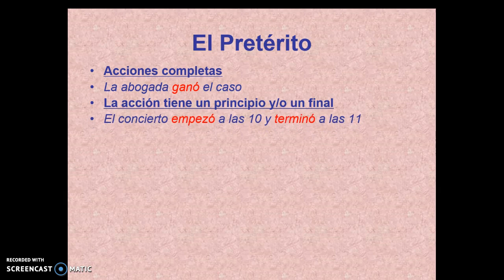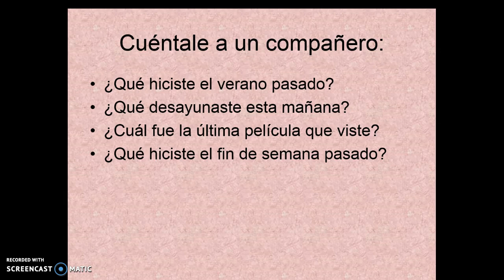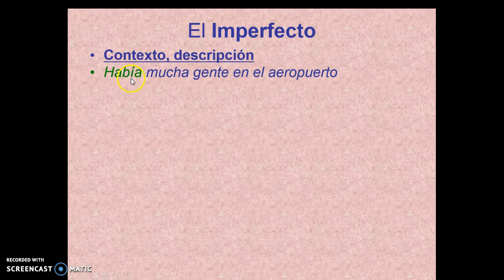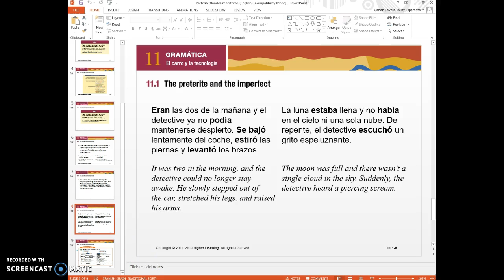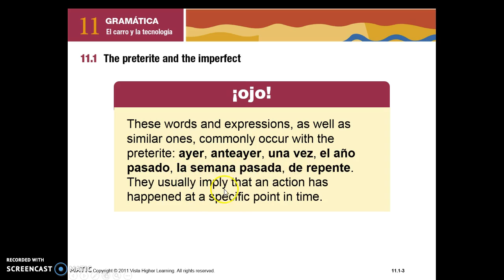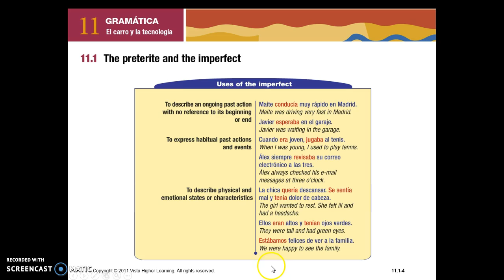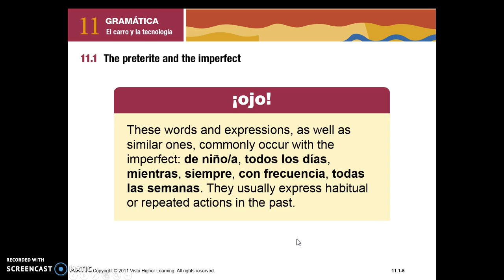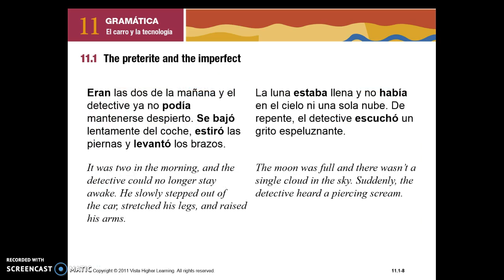Pretérito e Imperfecto